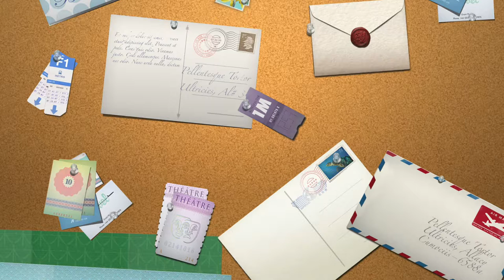Festival Interceltique de Lorient 2017 - La Nuit de la Bretagne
Si vous aimez nos vidéos, n'hésitez pas à laisser un petit commentaire un petit j'aime, ça fait toujours plaisir.